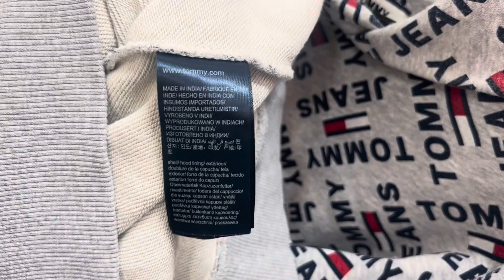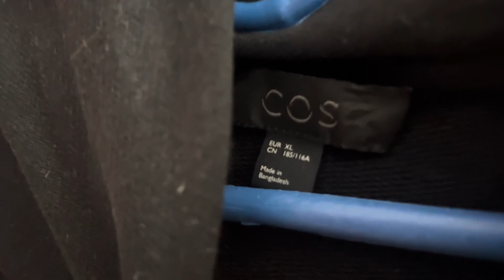Сумки, взуття, одяг в Секонд Хенд / Vlog Second Hand